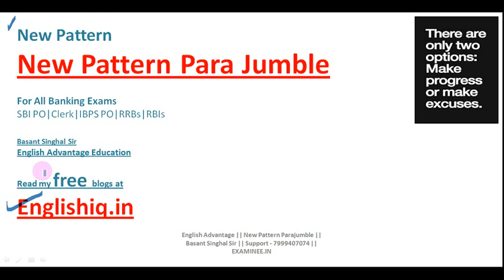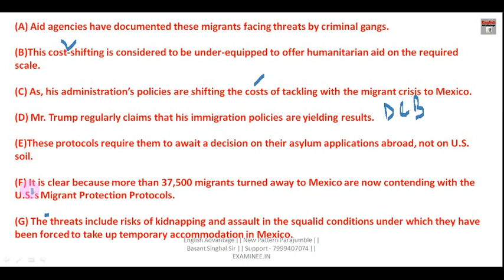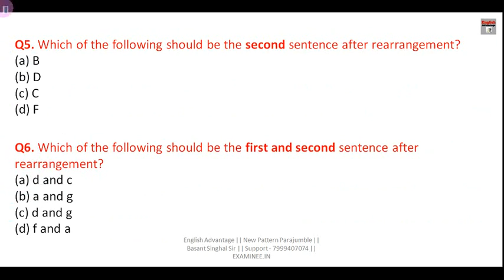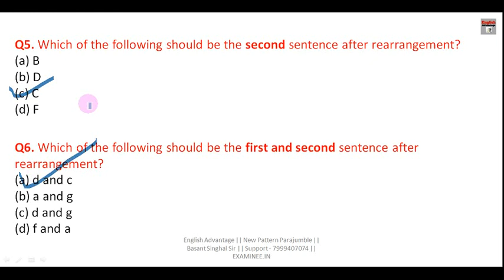ibps clerk 2019 english preparation | best parajumble tricks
Hi Friends,

Get FREE E-Books & PDFs Here
800+ High Frequency Words for Banking Exams
GST and Govt. Schemes by Modi Government
1000 + Golden Words for Sure Success in any Exam
1. Bank PO/SO Online E-Course for Full English Section | Validity 12 Months
Fees – Rs.2450/-

3. SSC Integrated Online E-Course for Full English Section | Validity 12 Months
Combo Packs
1. Bank PO + Clerk Integrated Online E-Course for Full English Section | Validity 12 Months Fees  Rs.2950/-

2. Bank PO + Clerk + SSC Integrated Online E-Course for Full English Section | Validity 12 Months Fees Rs.3950/-